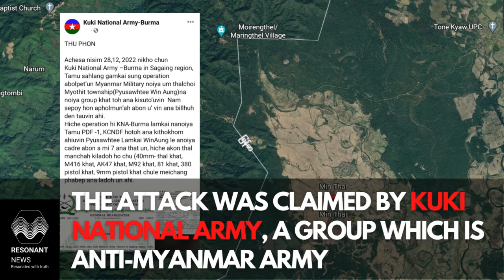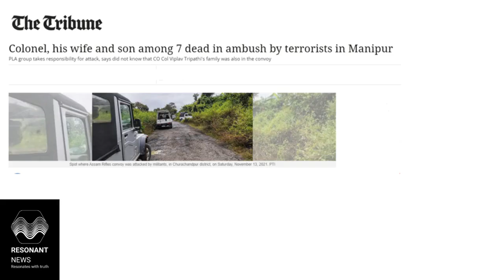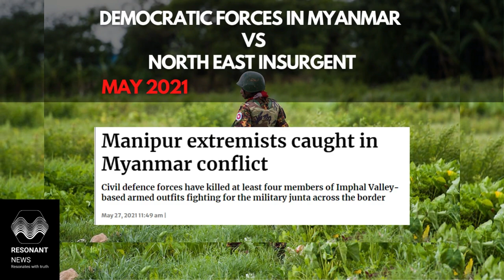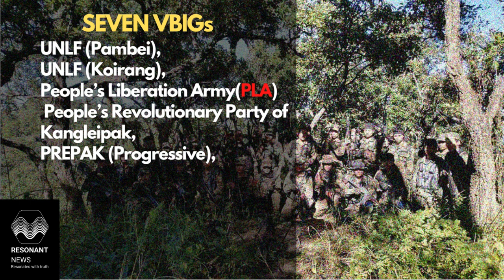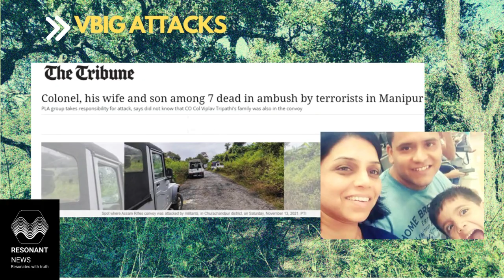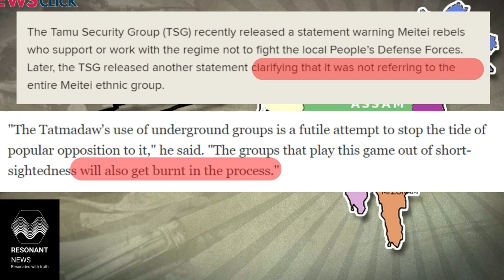Stuck Between Devil & Deep Sea! Insurgents of north east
Two incidents that have forced insur gents of India's North East to choose between devil and deep sea!